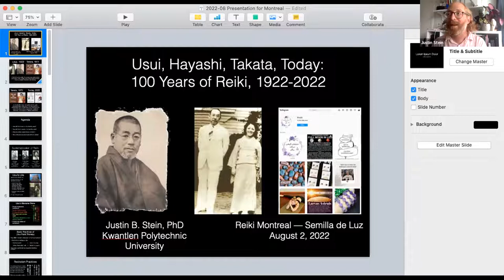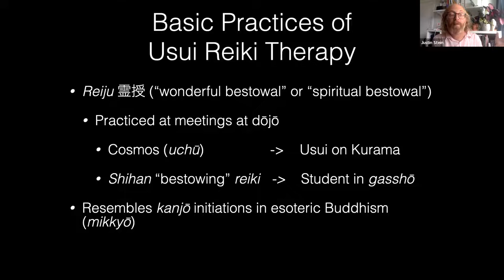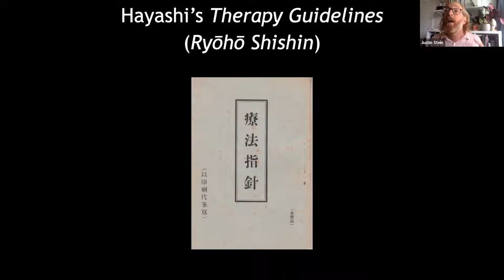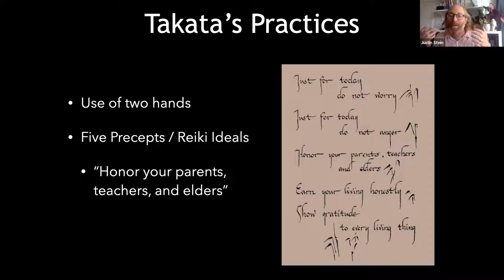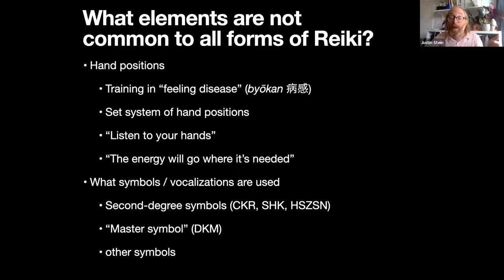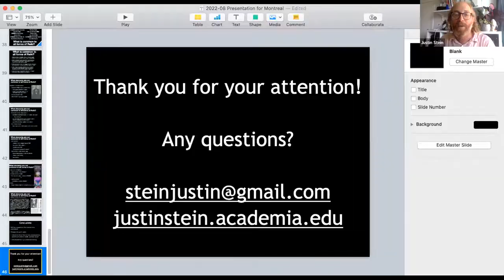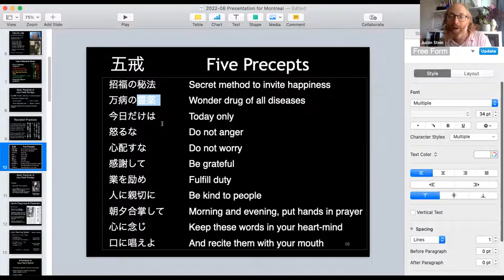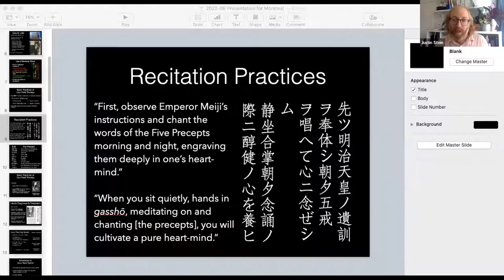"100 years of Reiki" with Justin Stein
In this session we welcome professor Justin Stein who has done an amazing research on Reiki history and he presents his talk "100 years of Reiki"